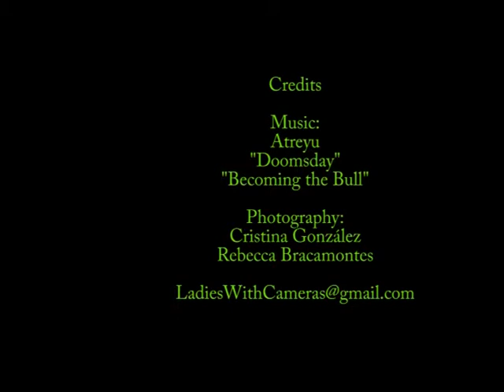MT.SAC VARSITY BOYS (5)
Bonita High School
XC Team
Varsity Boys

Mt. Sac
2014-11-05